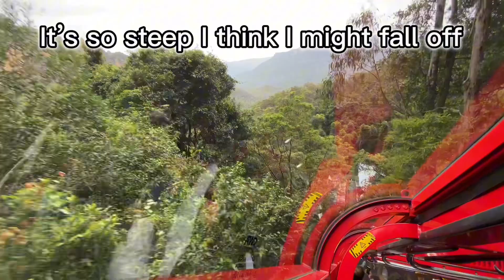Riding the scenic world railway up steep hills in the Blue Mountains 28/4/24￼